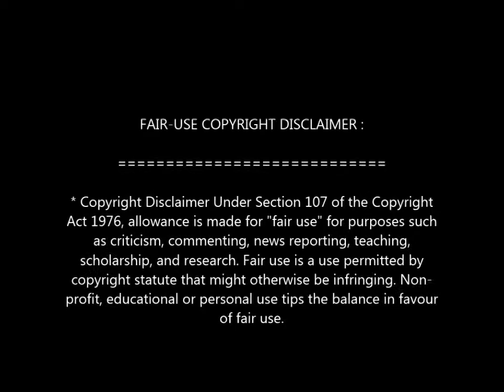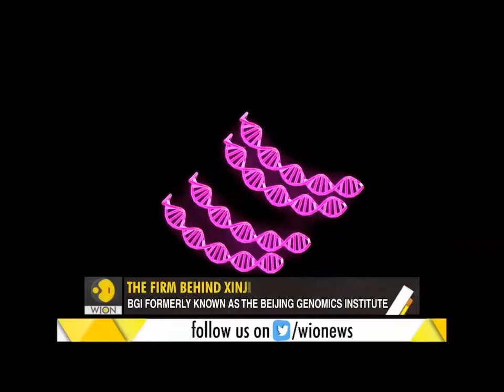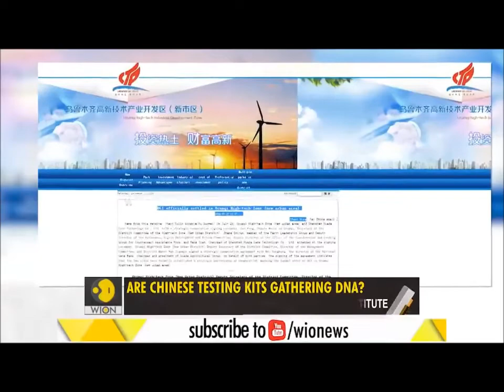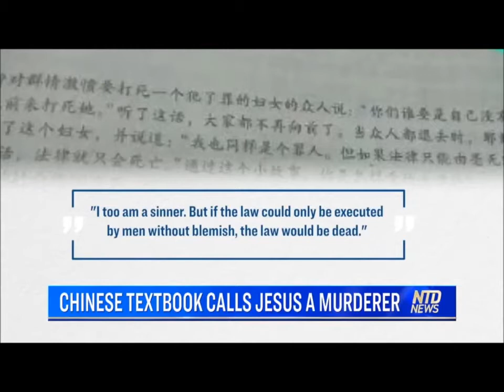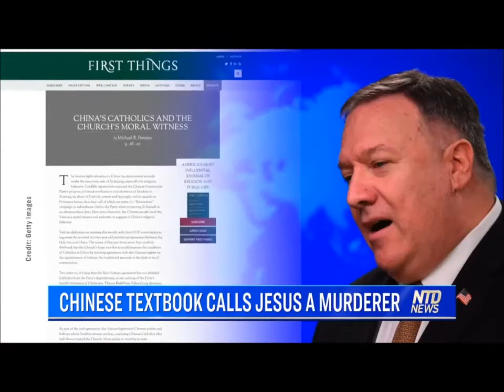China & The Vatican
From: Wikipedia

On 22 September 2018, Chinese government and the Vatican signed a historic agreement concerning the appointment of bishops in China. China's foreign ministry said that the agreement works to maintain communications and improve relations between the parties. They did not establish diplomatic relations and the Vatican maintained diplomatic ties with the Republic of China on Taiwan, which the People's Republic of China does not recognize. Vatican spokesman Greg Burke described the agreement as "not political but pastoral, allowing the faithful to have bishops who are in communion with Rome but at the same time recognized by Chinese authorities." While the agreement states that China will recommend bishops before they are appointed by the pope, it also stipulates that the pope has authority to veto a bishop China recommends. Francis then approved seven bishops who had been appointed by Beijing, after withdrawing church censures against those six and one recently deceased bishop, who had all received episcopal consecration without papal approval. On 23 September, the Catholic Church in China pledged to remain loyal to the Chinese Communist Party. On  September, in a letter to Chinese Catholics, Pope Francis wrote:

On the civil and political level, Chinese Catholics must be good citizens, loving their homeland and serving their country with diligence and honesty, to the best of their ability. On the ethical level, they should be aware that many of their fellow citizens expect from them a greater commitment to the service of the common good and the harmonious growth of society as a whole. In particular, Catholics ought to make a prophetic and constructive contribution born of their faith in the kingdom of God. At times, this may also require of them the effort to offer a word of criticism, not out of sterile opposition, but for the sake of building a society that is more just, humane and respectful of the dignity of each person.

The agreement reflects the longstanding desire of the Chinese government to end the Holy See's recognition of the government in Taiwan, even as the Chinese Communist Party of General Secretary Xi Jinping continues the campaign, launched in the spring of 2018, to increase control of foreign religious institutions. In October 2018, local Chinese government officials destroyed two Marian shrines, one in Shanxi and one in Guizhou.

On 14 February 2020, Chinese Foreign Minister Wang Yi and Archbishop Paul Gallagher, the Holy See's Secretary for Relations with States, met while both were attending a meeting of the Munich Security Conference. It was the highest-level meeting between the two states since 1949.  In July 2020, a cybersecurity firm claimed that Chinese state-backed hackers had infiltrated Vatican computer networks.

On 15 September 2020, a Catholic periodical reported that the Vatican wants to open a Beijing office with a permanent representative and also set up a meeting between Chinese Premier Li Keqiang and the Holy See's Secretary of State Cardinal Pietro Parolin.

On 17 September 2020, Foreign Policy journalist Benedict Rogers revealed that China was no longer enforcing the terms of the 2018 agreement, which were only valid for two years.